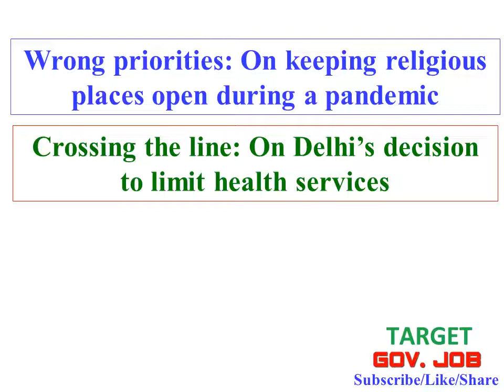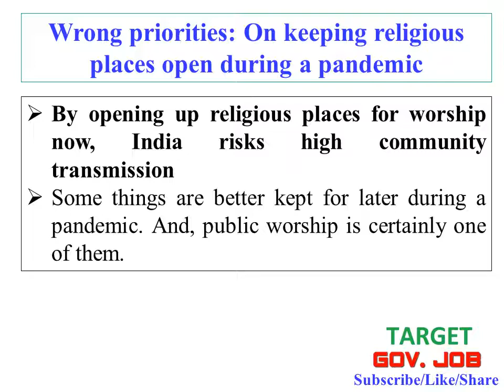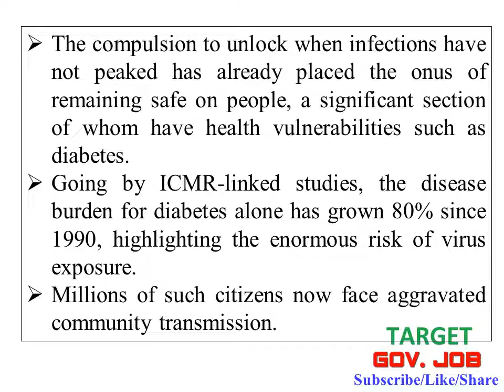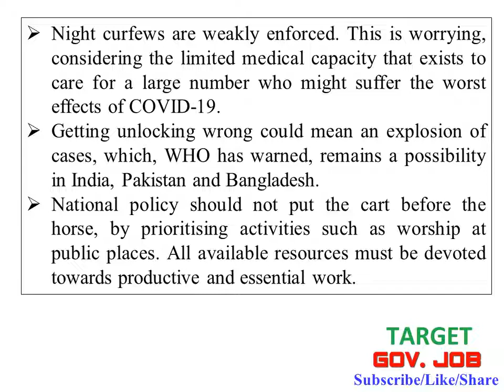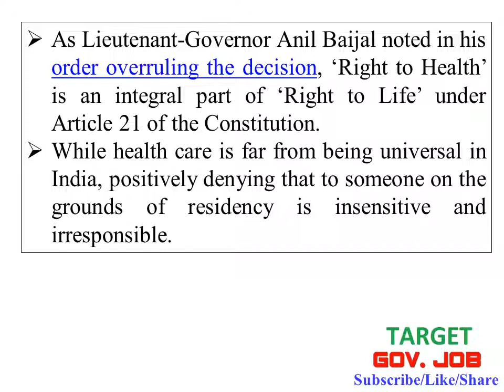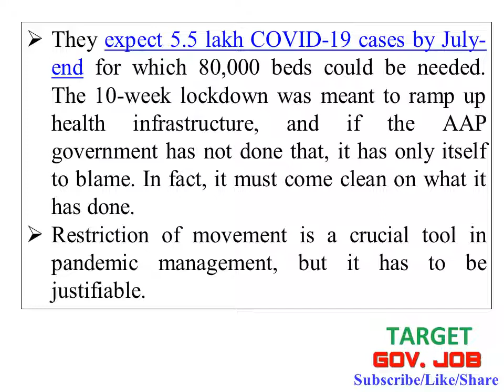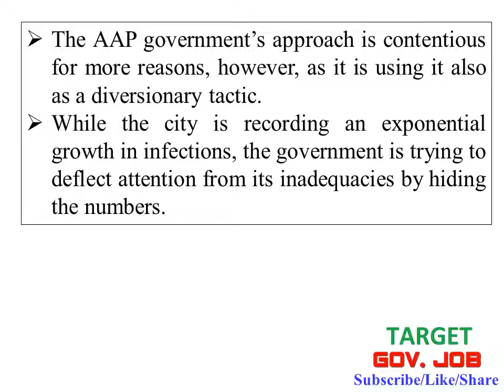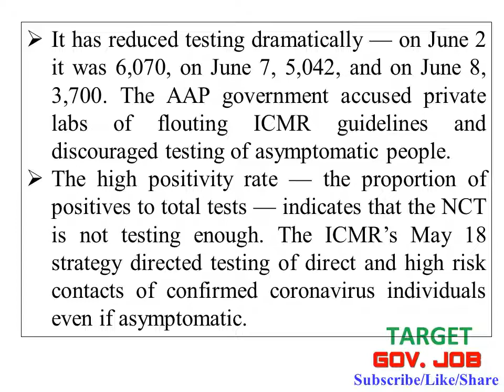द हिंन्दू संपादकिय 10 June 2020 विश्लेषनासह मराठीमध्ये The Hindu Editorial Analysis in Marathi UPSC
द हिंन्दू संपादकिय 10 June 2020 विश्लेषनासह मराठीमध्ये l The Hindu Editorial Analysis in Marathi UPSC